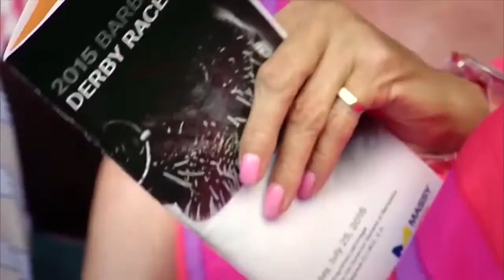GETTING TO KNOW..... LOUIS BEUZELIN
Leading jockey Louis Beuzelin joins Nick Child on the Track Talk UnderLights studio to chat about how it all started for him back in Barbados as a young jockey, to then moving to Newmarket, England to ride for one of the worlds best trainers in Sir Michael Stoute.
And now to Singapore where he has established himself as one of the best at Kranji.